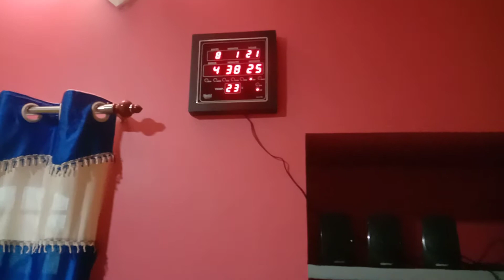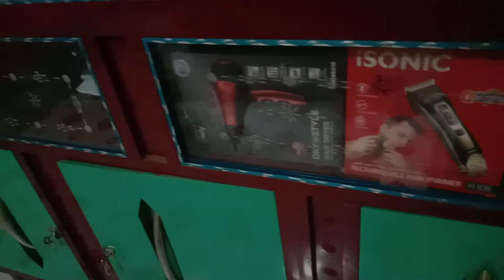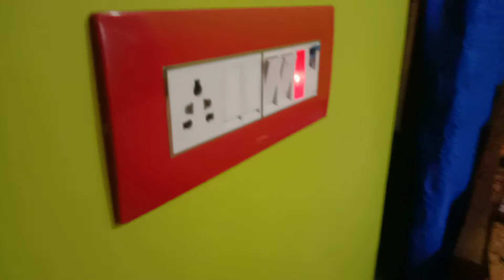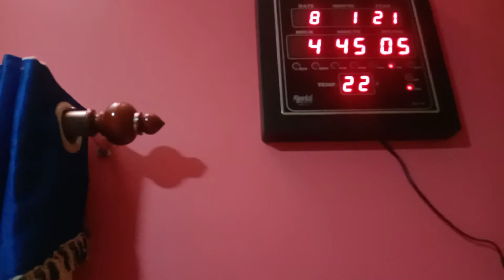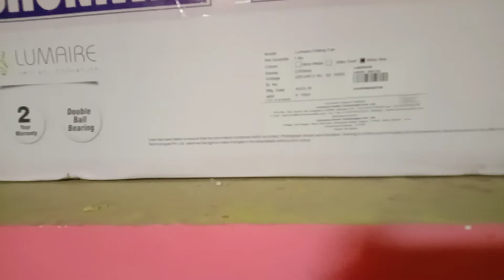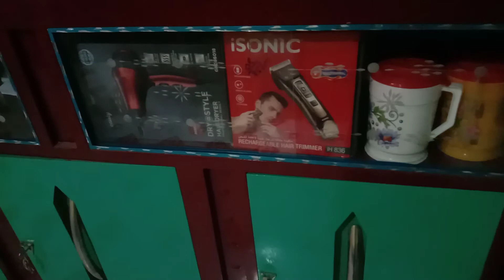Nice room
This room very Beautiful